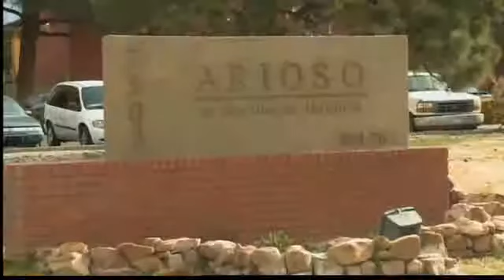Thief arrested after causing evacuation